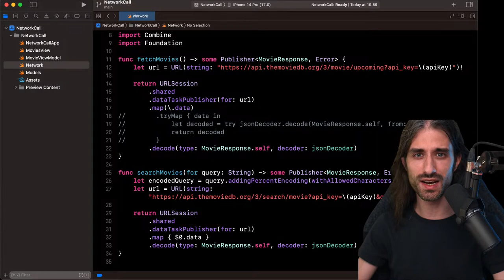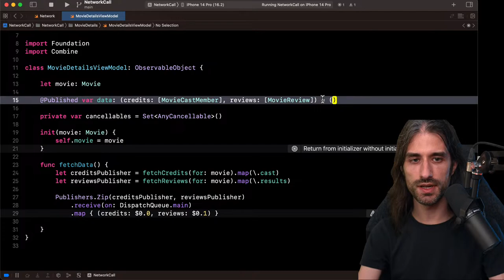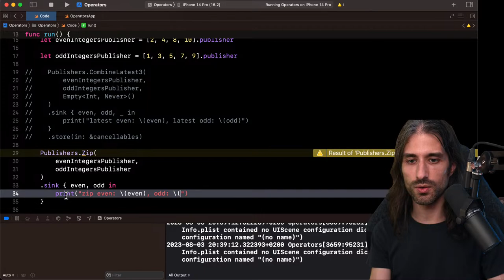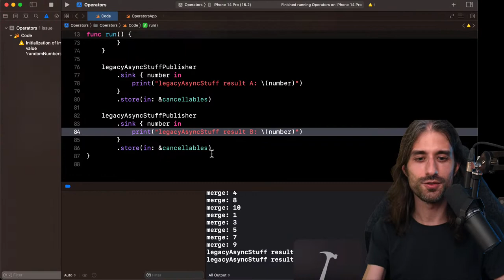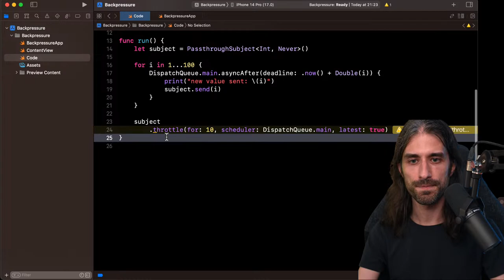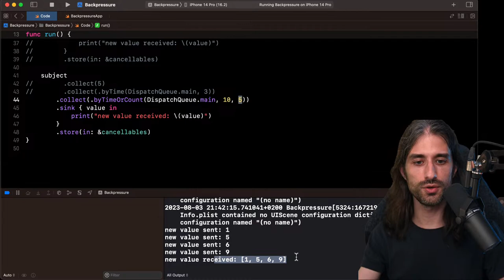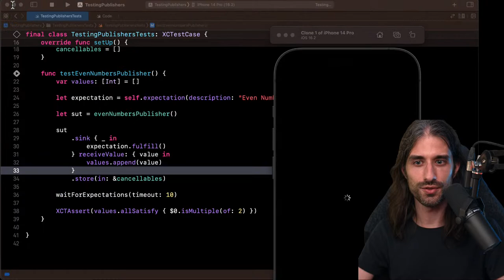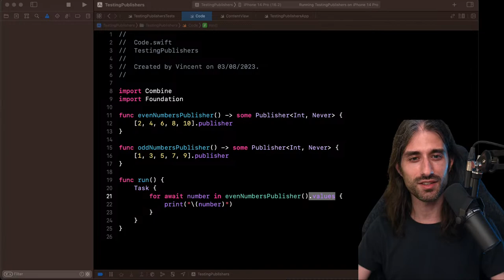How to master Combine like a Pro – The Operators 📱 (free iOS tutorial)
You've enjoyed this free course and you want to leave me tip?

In this tutorial you will:
👉 Understand how to synchronize several data streams
👉 Discover Combine's most important operators
👉 Practice using these operators in simple use cases